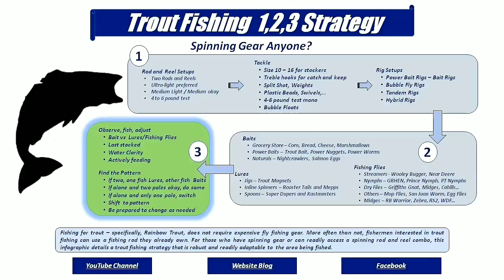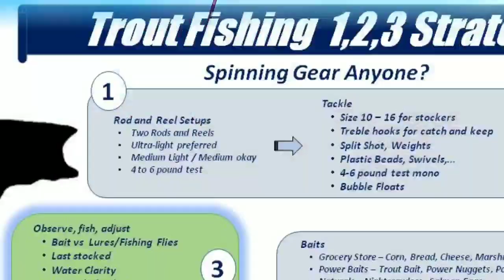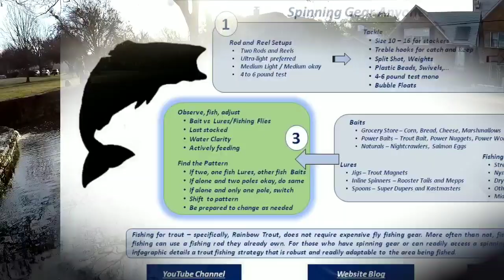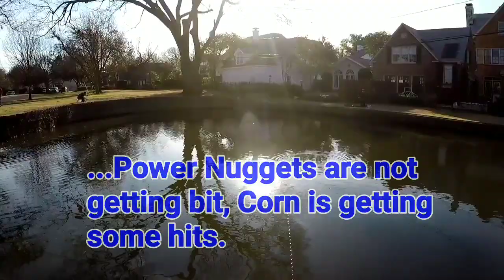Trout Fishing with Spinning Gear Demo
After several weeks, finally able to get a round of trout fishing in. Headed to Caruth Park Saturday - January 25, 2020, to demo the Trout Fishing 1,2,3 Strategy where we fish with Spinning Gear.

Able to find the pattern but failed to limit out... missed several hooksets and then the Cormorant showed up to put the trout down. No worries though; got enough video to demo the strategy!

Gear Used
Fly Rods:

9' 6wt TFO Pro II

9' 6wt TFO Pro II
6/7wt Echo Ion Fly Reel
OPST Commando Head 225 grain
100'-15lbs M-Maximum Catch Coated Running Line

Slab and Jig Rigs Material:
30lbs Trilene Mono
20lbs Trilene Mono

1/80 oz Jig Fly Hook

LLLL